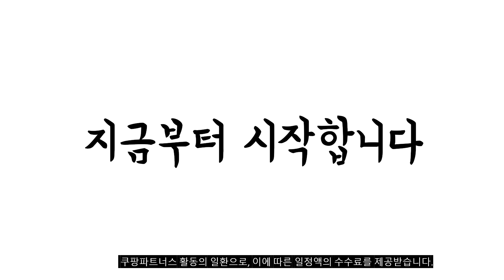광고 이거 강력추천 가성비 최고 강아지자동급식기 비교 추천판매순위 top10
❤️❤️❤️광고 이거 강력추천 가성비 최고 강아지자동급식기 비교❤️❤️❤️
1위. 바램펫 반려동물 스마트 자동 급식기 밀리, 화이트, 2.4kg [109,000원]

2위. 이고웰 반려동물 자동급식기, 3L, 화이트 [43,500원]

3위. 펫이랑 반려동물 엘프 자동 급식기, 화이트, 1kg [45,040원]

4위. 페토이 반려동물 고양이 강아지 자동급식기 HT-L001, 3.5L, 모던화이트 [69,000원]

5위. 디클 반려동물 펫트리 음성 녹음 자동급식기 AT-300 + 밥그릇, 반투명 블랙+화이트, 3L [42,900원]

6위. 골드벙커 반려동물 6구 자동 급식기 AF-806, 970g, 혼합 색상 [34,780원]

7위. 이고웰 반려동물 자동급식기, 3L, 민트 [43,500원]

8위. 트윙클펫 반려동물 사료 자동 급식기 6L [66,080원]

9위. 두잇 반려동물 더테이블 자동 급식기 그릇 S 우드 긴 다리, TT-1000 [157,230원]

10위. 냥이즈멍 스테인레스 반려동물 자동급식기, 3L [49,000원]